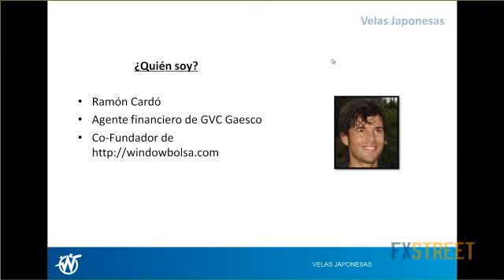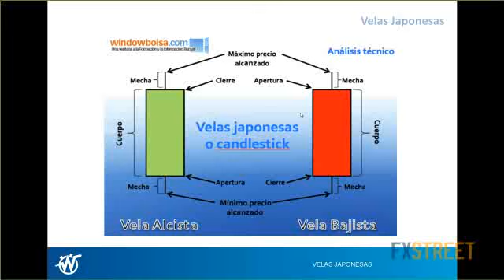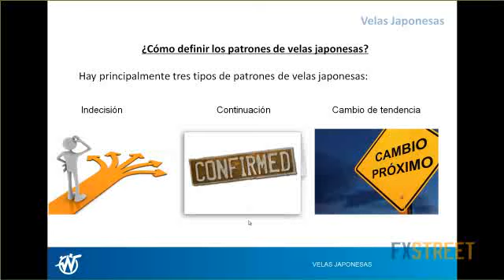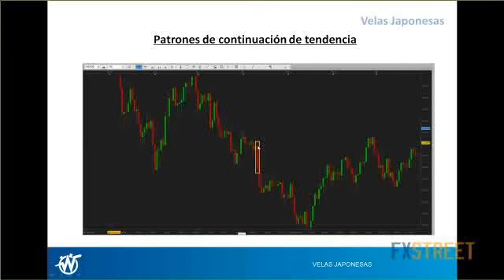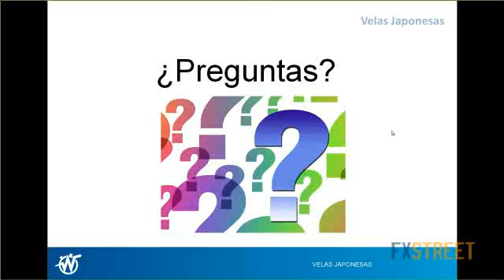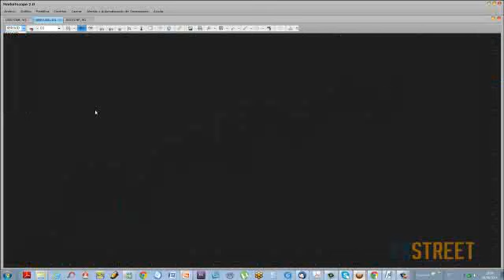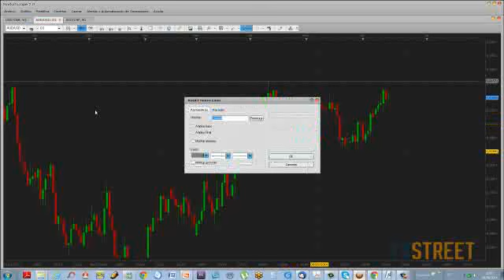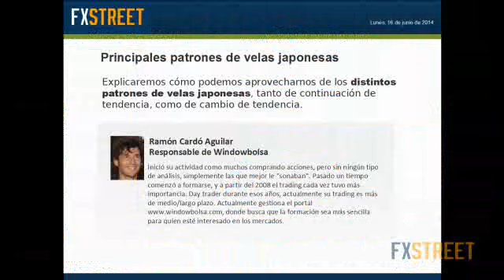Ramón Cardó Aguilar: Principales patrones de velas japonesas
Fecha de emisión: 16 junio 2014. Ponente: Ramón Cardó Aguilar. Explicaremos cómo podemos aprovecharnos de los distintos patrones de velas japonesas, tanto de continuación de tendencia, como de cambio de tendencia.